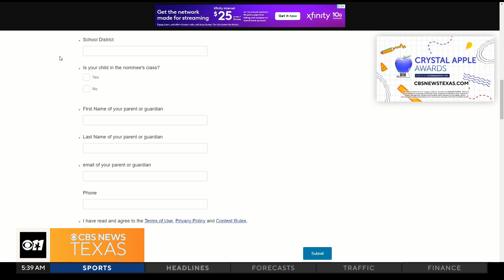CBS News Texas honoring teachers with Crystal Apple Awards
CBS News Texas is introducing a new teacher recognition program called the Crystal Apple Awards. Kids can nominate their teacher by filling out a form on our website, telling us in 200 words or less what makes your teacher so special.